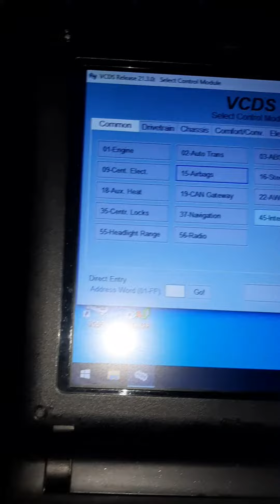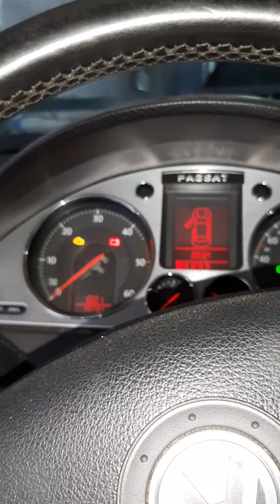VW Passat 2008 crash sensor side airbag,driver side(g179) -01221 lication.